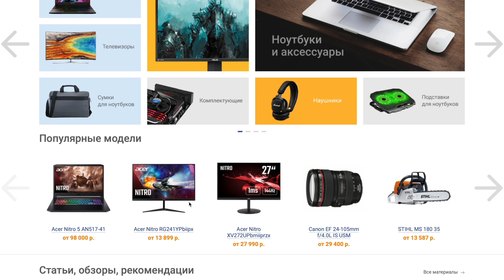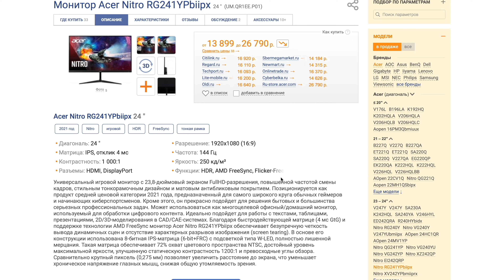УЛУЧШЕННАЯ графика Halo Infinite | Что ПОКАЗАЛИ в трейлере и ПОЧЕМУ ИГРУ надо ЖДАТЬ?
Привет! 343 Industries без каких либо анонсов, без каких либо планируемых презентаций и всего вот этого просто взяла и выкатила обновлённый геймплей сюжета Halo Infinite для Xbox Series X|S и PC!  Просто вот так вот! И в этом видео обсуждаем обновлённую графику и что нам показали в этом трейлере и почему эту игру стоит ждать и за что любить! Поехали!

Переводом на карту MasterCard - 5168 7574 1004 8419 Pulyaev Leonid Romanovich Ukraine 🇺🇦 (Переводы можно делать с любой карты и любого банка мира онлайн через приложение банкинга)

Деньги пойдут на покупку  хорошего микрофона, карты захвата для стримов и тд., короче исключительно на то чтоб сделать контент лучше, качественней и разнообразней! Заранее благодарен!